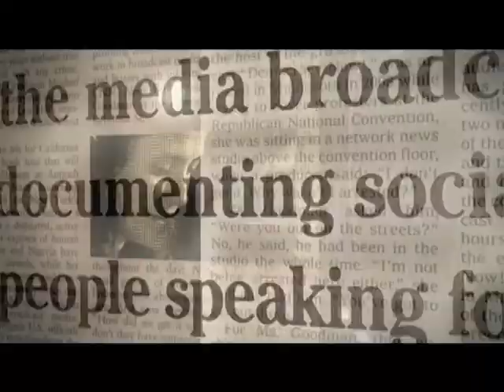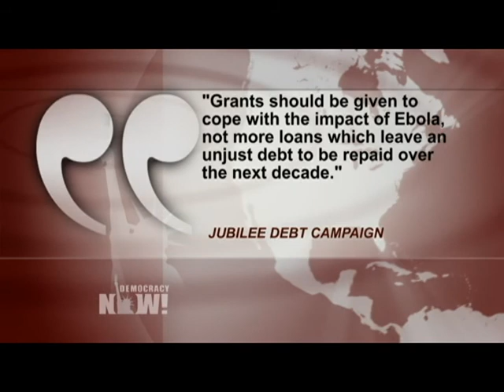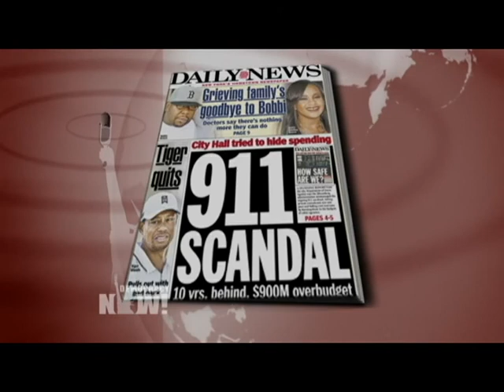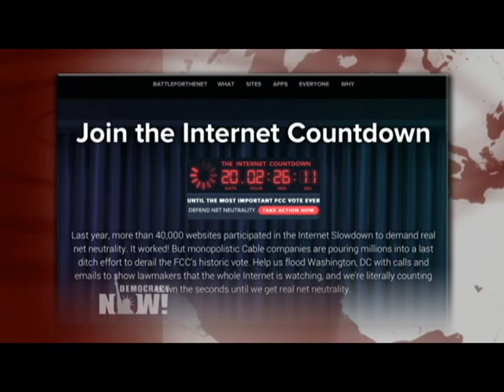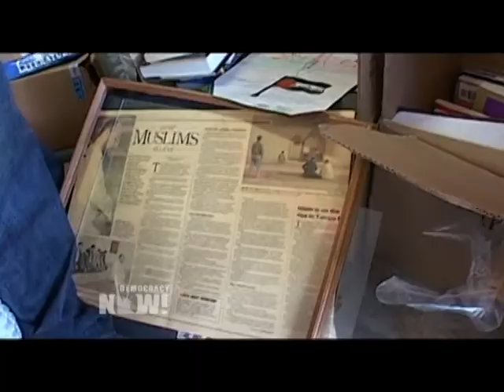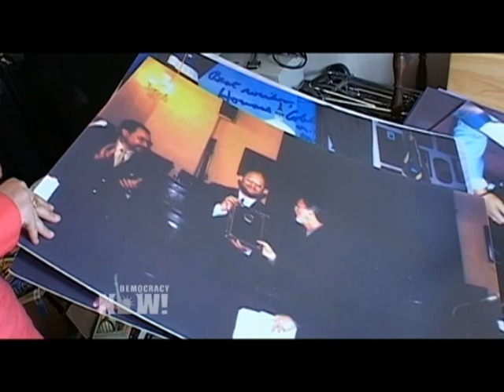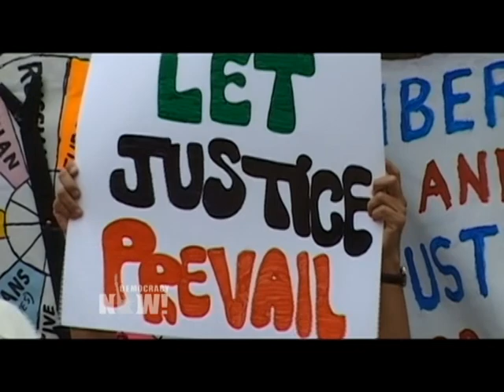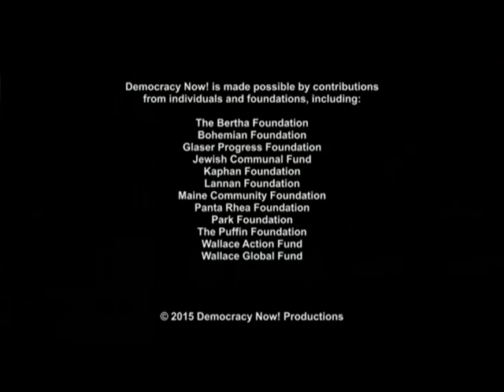Today's News on LIVE TV - Democracy Now | Feb 6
LIVE TELEVISION NETWORK presents Democracy Now - A daily, global, independent news hour anchored by award-winning journalists Amy Goodman and Juan Gonzalez. Democracy Now! presents daily headlines followed by in-depth discussions from a rich diversity of people and perspectives rarely heard from in mainstream media, Guests include international journalists, scholars, respected scientists, authors, analysts, artists, filmmakers and ordinary people who are most affected by the news events.